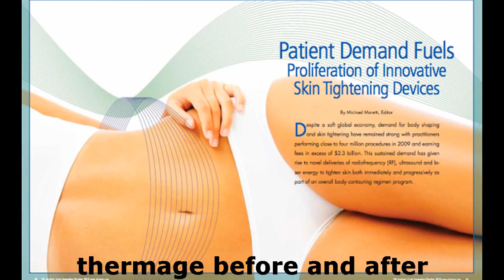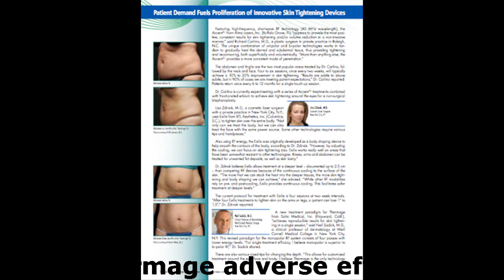bad cosmetic surgery photos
Thermage New York
10 WEST 74TH STREET SUITE 1Ai

mesotherapy side effects risks :
00:00:05  thermage eyes
00:00:41  thermage cost
00:01:17  thermage eyes
00:01:53  thermage side effects
00:02:30  mesotherapy before and after